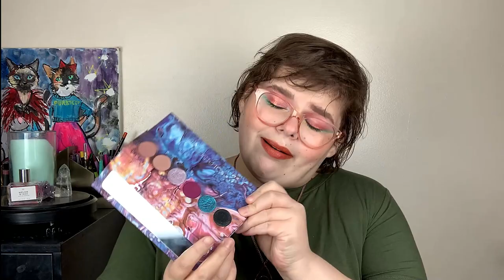The "Makeup Marvels" Makeup Tag! // The Super Heroes of My Makeup & Skincare Collection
The Makeup Marvels Tag // a Tag by Seeking Alexandria

Makeup Marvels Tag Questions!

1. Lady Prime- Primer that actually works
2. Ripe & Hype- makeup that was actually worth it/worth the hype
3. The Late Bloomer- A product you waited to try and then wished you would have tried it sooner
4. Tentative Tingles- Palette you were on the fence about, but now are obsessed with
5. The Game Changer (a product that literally changed how you do your makeup/a part of your routine)
6. Lady Lash- Mascara that actually looks like the bitch on the box
7. Shine and Dine- Gloss that’s shiny without that flypaper effect (sticky as a nasty dicky)
8. The Anti-Cake (a powder that sets without being all kinds of doughy nasty on ya face)

My Makeup Marvel Answers:
1. Krave Beauty Beet Shield
2. Kaleidos Makeup The Futurism Palettes
3. Lisa Eldridge Love of My Life Luxuriously Lucent Lip Colour
Lisa Eldridge Rainbow Spill  Insanely Saturated Lip Colour - currently unavailable
4. Midas x Smokey Glow Eyeshadow Palette
6. Essence Lash Princess Waterproof
8. Hourglass Veil Setting Powder Travel Size

Concealer: Uoma Beauty Stay Woke Luminous Brightening Concealer in White Pearl T2
Brow Gel: Uoma Beauty Brow-Fro Blow Out Gel

Eyeshadows: JD Glow Eyeshadows! Starluster, Lit, Sin, Limelight and Peacock

Non-Beauty Related Codes:
*FYI I get perks for a purchase / sign up on these accounts.

I use Ebates (okay, now Rakuten) every time I shop. It sounds SKETCHY as all get out but you really do get cash back on purchases. If you sign up through my link, you get a $10 gift card!

My glasses are from Zenni Optical. Literally the most reasonably priced (hell, they're CHEAP) glasses with prescription lenses. I've used Zenni for a decade and love them.

I'm a basic bitch that loves a delivery dinner. Postmates is key with the lazy life.